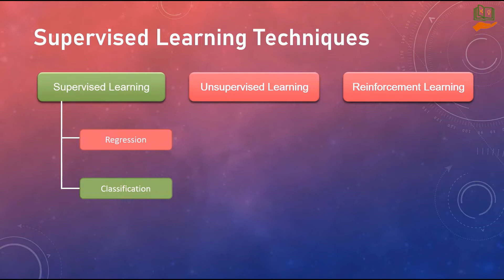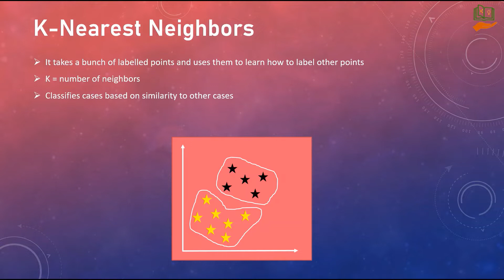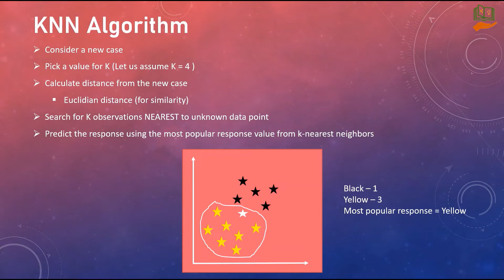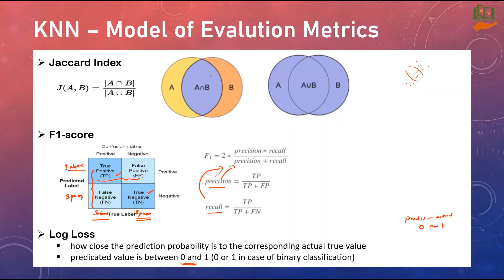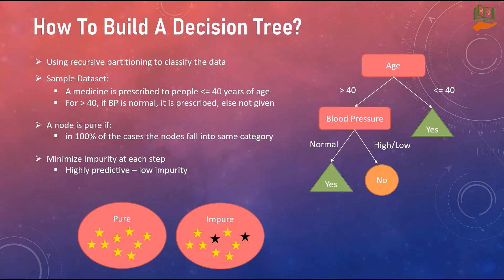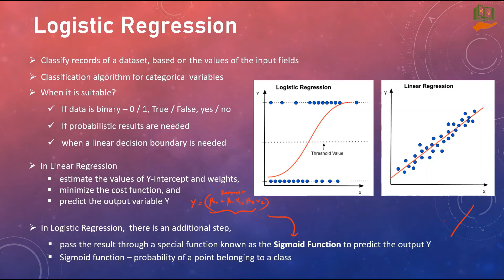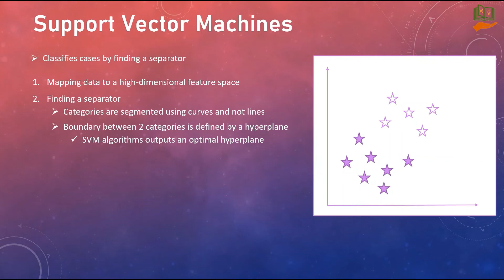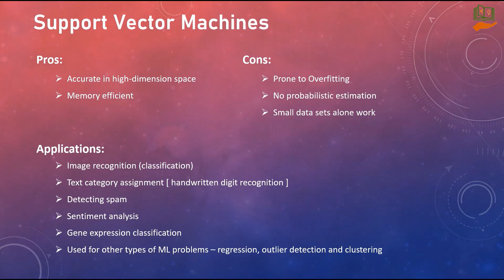Classification | Classification Algorithms | Supervised Learning | Machine Learning Series - 4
This is the fourth video of machine learning series.
Classification is discussed in detail. You will learn about k-nearest neighbors, decision trees, logistic regression and support vector machines.

00:00 Classification
02:46 Classification Algorithms
03:23 K-Nearest Neighbors
09:26 KNN - Evaluation Metrics
12:17 Decision Trees
16:13 - Entropy
18:44 Logistic Regression
24:03 Support Vector Machines
27:56 SVM - Applications
28:30 ML Series - 5: Clustering